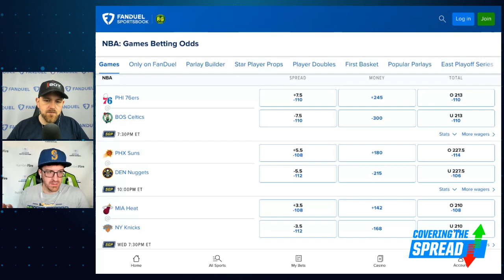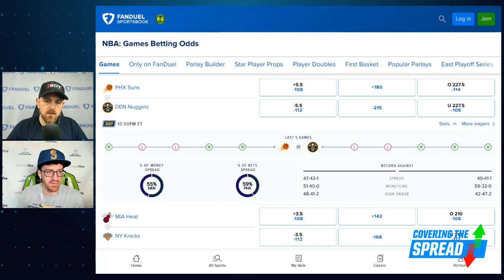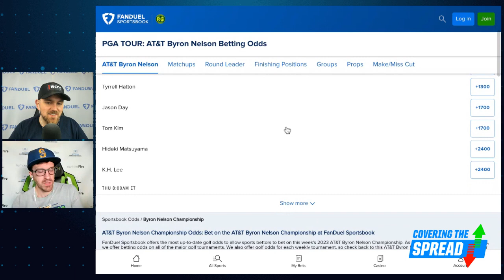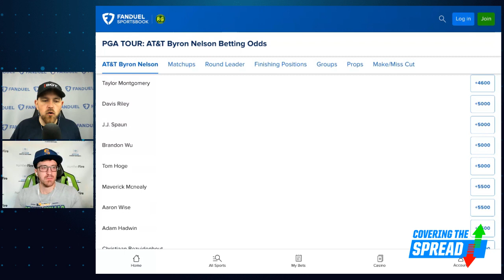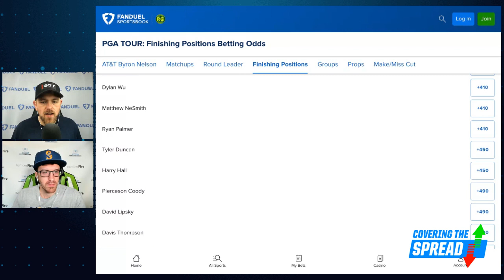NBA Playoffs HUGE Game 5 Betting PLUS PGA Tour AT&T Byron Nelson Picks | Covering The Spread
Two crucial Game 5s are scheduled Tuesday with the Boston Celtics hosting the Philadelphia 76ers while the Denver Nuggets welcome the Phoenix Suns to town. How should we bet each of these games at FanDuel Sportsbook? numberFire's Brandon Gdula joins Jim Sannes to break down both games and outline where his model is showing value. Later, Gdula helps preview the AT&T Byron Nelson by dissecting TPC Craig Ranch and this year's field.

0:00 INTRO
1:00 BRANDON JOINS
4:54 NBA PLAYOFFS
16:26 PGA PICKS